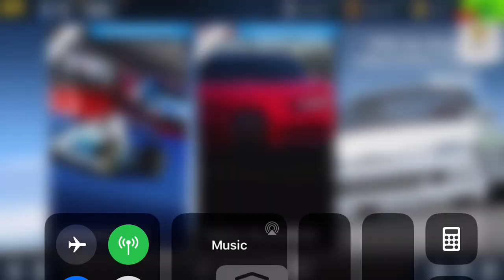Real Racing 3 - Formula E Berlin Time Trial Competition | 01:09.517